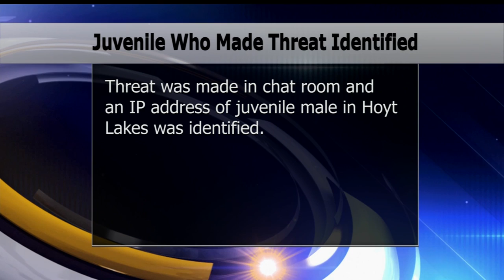uthorities Locate Juvenile Who Allegedly Threatened Violence At A Northern Minnesota School